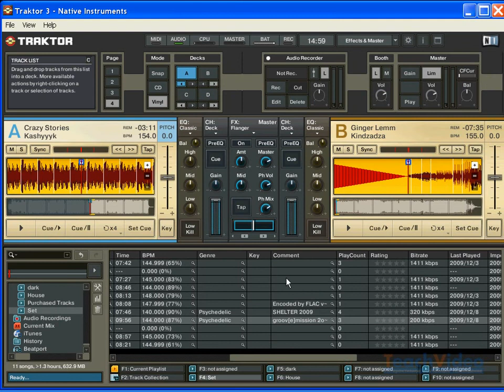Назначение горячих клавиш в Traktor DJ Studio 3 4 18 36